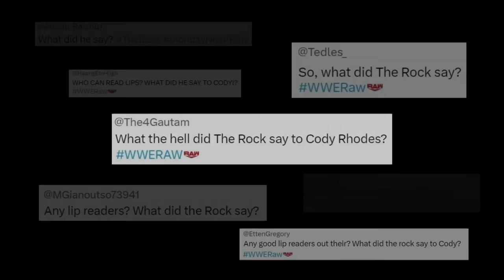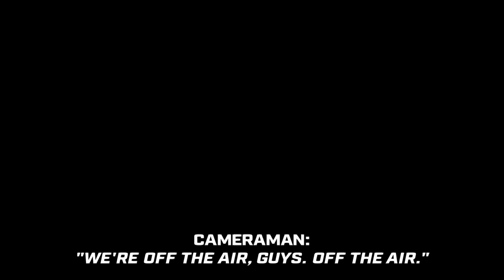The Rock’s vicious beatdown on Cody Rhodes: SmackDown highlights, March 29, 2024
Look back at The Rock’s gruesome and bloody beatdown of Cody Rhodes this past Monday on Raw. Catch WWE action on Peacock, WWE Network, FOX, USA Network, Sony India and more.